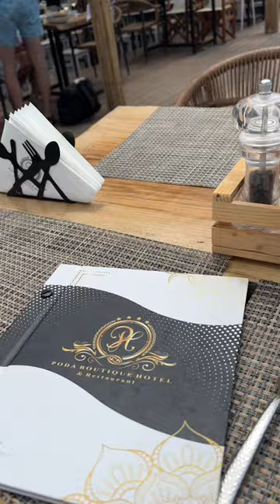To Kasmil Island 🇦🇱 by Scooter from Saranda